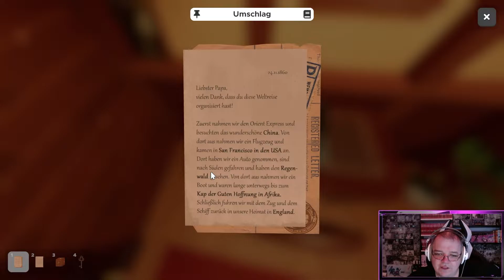Der Dachboden im Escape Simulator #03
Weiter geht es mit einer Runde Escape Simulator. Ich hoffe ihr alle mögt es
und unterstützt uns auf der Reise.

Mein Mikro:
Meine Kamera:
Mein Elgato Streamdeck:
Meine Tastatur: